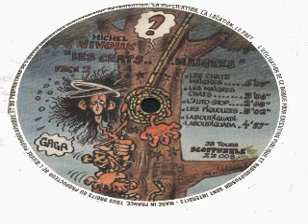Michel Vivoux les chats maigres (vinyle) face a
Il n'y a pas de bonnes ou de mauvaises chansons.
Ce qui y est dit importe peu quelquefois. La musique  peut être de piètre qualité. Certaines nous touchent, nous émeuvent, nous font vibrer à un moment donné de notre vie.
Elles viennent du passé, se projettent dans le futur, nous racontent notre histoire.
Elles sont là pour nous connecter à nos émotions.
Toutes ont le mérite d'exister.

gravé en 1980
bon son

le délirium de la Martinique (5.40 min)
le bébé éprouvette (4.31 min)
le grand dada de l'indou dadais (2.11 min)
le bandonéon (0.18 min)
mortadèle (4.07 min)